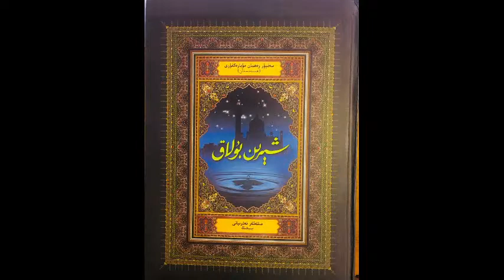( 16مۇھەممەد ئەلەيھىسالامنىڭ ھايات تارىخى ھەققىدەر ) شېرىن بۇلاق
بىۋاستە ئاڭلىتىش